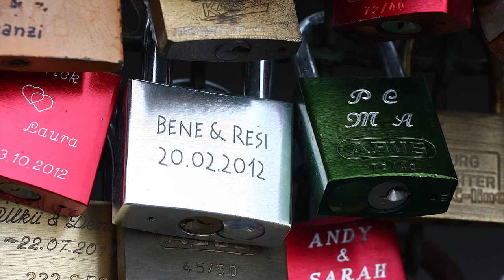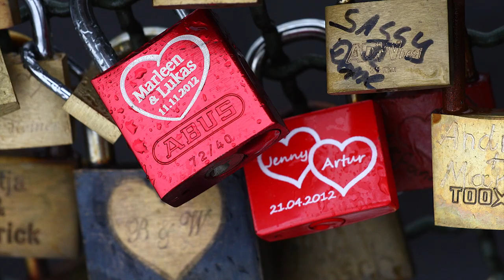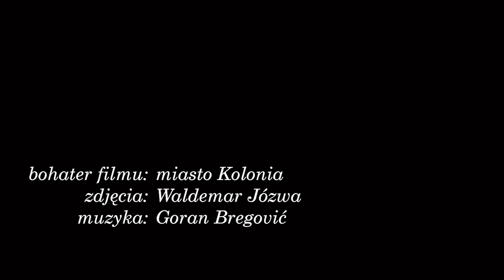Niemcy. Kolonia. Most i katedra. [Köln, Der Dom und Liebesschlösser auf Hohenzollern Brücke]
Pokaz zdjęć z miasta Kolonia ukazujący dwie najbardziej charakterystyczne atrakcje miasta, przepiękną katedrę oraz most, który zasłynął z pewnego szczególnego powodu, zobaczcie sami...

Kliknij "Fajne" jeżeli uważasz, że dokument może zaciekawić innych.